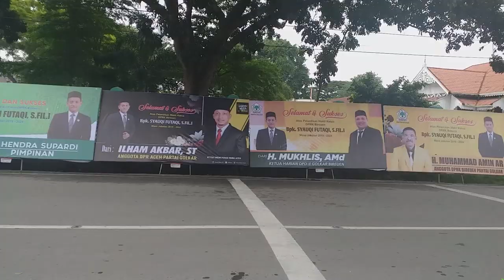Ceulangiek Dilantik sebagai Ketua DPRK, Ini Pesan Bupati Bireuen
SERAMBITV.COM, BIREUEN- Rusyidi Mukhtar sering dipanggil Ceulangiek dari Partai Aceh ditetapkan dan diambil sumpah sebagai ketua definitif DPRK Bireuen periode 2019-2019 dalam rapat paripurna, Selasa (22/10/2019).

Selain Ceulangiek, Syauqi Futaqi dari Partai Golkar juga diambil sumpah sebagai wakil ketua DPRK Bireuen, dan seorang anggota lainnya atas nama Hasanuddin turut diambil sumpahnya sebagai wakil rakyat karena saat pelantikan 2 September lalu sedang menunaikan ibadah haji.

Prosesi pengambilan sumpah dilakukan Ketua Pengadilan Negeri Bireuen, Zufida Hanum yang dihadiri Bupati Bireuen Saifannur dan unsur Forkompimda lainnya.

Dalam sambutannya, Bupati Bireuen mengingatkan tahun anggaran 2019 tersisa dua bulan lagi sementara masih banyak agenda yang harus diselesaikan dewan.